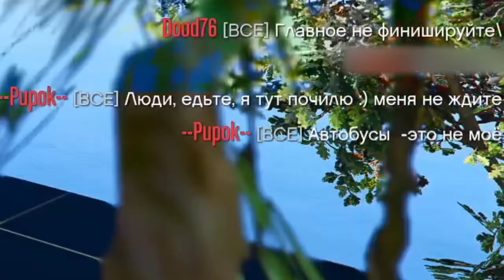ЭТО АВТОБУСНЫЙ АД! Как пройти этот СКИЛЛТЕСТ?!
Открывая свою автобусную компанию что нужно в первую очередь? Конечно же топовые водители! А значит у нас открыт набор! Для того чтобы попасть к нам в компанию - нужно пройти скиллтест :)